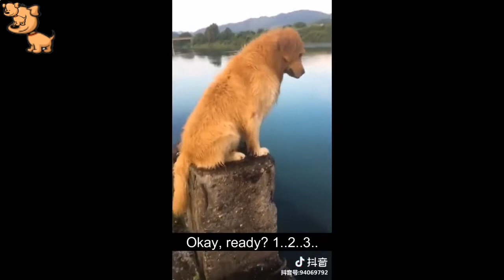Tik Tok Puppies - Funny Dogs Of Tik Tok Compilation - Best Of Tik Tok Puppies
tik tok puppies - tik tok puppies 🐶 cute and funny dog videos compilation 2018.

Tiktok Cat - Tik Tok Pets - Tik Tok Funny Dog - Tik Tok AnimalsPets are cute and funny
Tag Archives: tik tok puppies video
Most popular TikTok puppy hashtags

Funny Tik Tok Dogs And Cats Video 2020
Best of Tik tok Duet Challege - Tic toc dance compilation 2018 - YouTube
TIK TOKS THAT MAKE YOU GO AAWWW #6 | Tiktoks that will warm your heart - YouTube

En esta oportunidad queremos compartir contigo una mezcla de los mejores videos de Tik Tok de perros que te derretirán el corazón TIK TOK DOUBLE MEANING VIDEO COMPILATION MUSICALLY COMEDY DIALOGUE 2018 Cute little animals funny videos | pets cutest expression short videos | tik tok cutest Pet's videos

best of tik tok puppies & funny dogs compilation video.
t-shirt utar de famous kara dunga | tik tok double meaning video | funniest tik tok videos ever... ly tik tok couples.

cute and funny puppies tiktok 😂😂🤣🤣🤣🤣❤😍😍. jules tik tok: juliaaraleigh..
dogs of tiktok ~ funniest compilation of cutest puppies on tik tok. cute tik tok puppies compilation.

 tiktok puppies · tik tok puppies video · tiktok puppies step brothers · puri puri song tik tok puppies · were twins tik tok puppies

 MAKE YOU GO AAWWW #6 | Tiktoks that will warm your heart - YouTube
Streaming Video Tik tok de perros Full HD

 TIK TOKS THAT MAKE YOU GO AAWWW #6 | Tiktoks that will warm your heart

Los tik tok de perros son los únicos que valen la pena